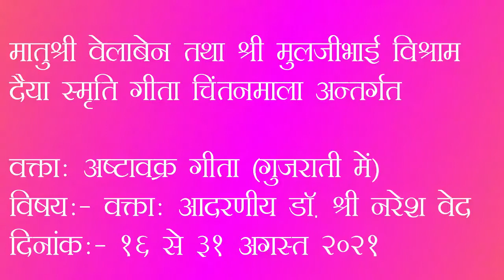Ongoing 05- Ashtavakra Gita - 16 to 31 Aug 2021 / प्रवचन - ०५ अष्टावक्र गीता- १६ से ३१ अगस्त २०२१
Pravachan Series Subject :- Ashtavakra Gita;
Duration : 16 to 31 Aug 2021;
Daily Evening 5.30 pm to 7.00 pm;
Speaker :  Dr. Shri Naresh Ved

प्रवचन श्रृंखला विषय :-  अष्टावक्र गीता
अवधि :  १६ से ३१ अगस्त  २०२१;
प्रतिदिन सायं ५. ३० से ७.००
वक्ता :   आदरणीय डॉ. श्री नरेश वेद